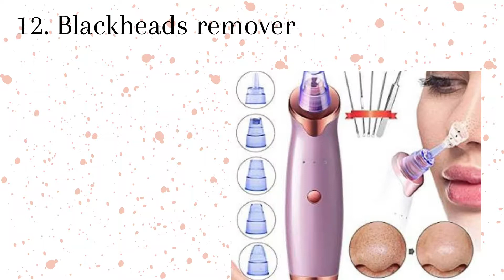Types of skincare tools name to Boost Your Skincare Routine!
These are my top 15 favorite beauty tools that really help you and your skincare routine!

BEAUTY TOOLS NAME:
Eyebrow trimmer
Water hydrogel eyes patches
Gua Sha
Ultrasonic skin scrubber and blackhead remover
Jade roller
Eyes roller
Ice cooling facial globes massager
Electric face epilator and cleaning brush
Silicon cleansing brush
Sculpting bar
Uplift sonic massaging beauty roller
Blackheads remover
Mini facial toning device
Facial steamer
Hydrating lip mask